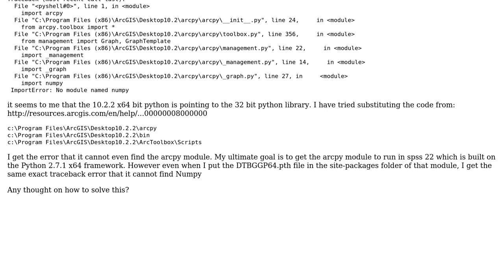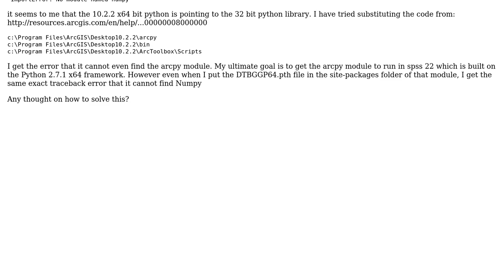GIS: Running x64 bit geoprocessing Python in Python IDLE 2.7.6 x64 error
With thanks & praise to God, and with thanks to the many people who have made this project possible! You are responsible for your own actions.